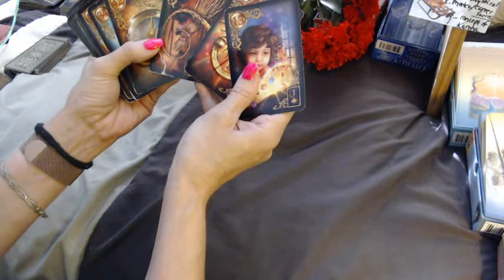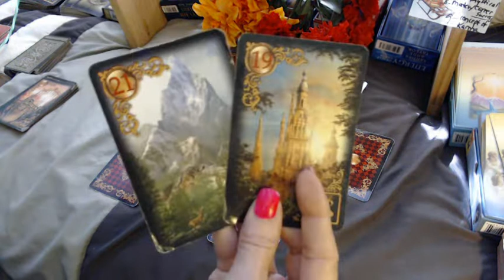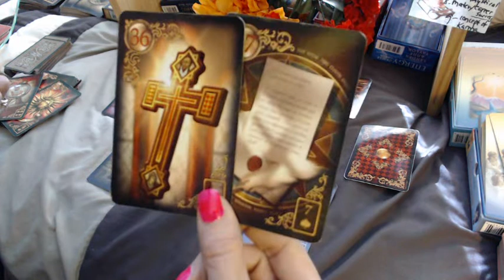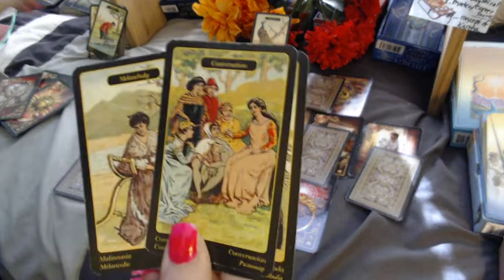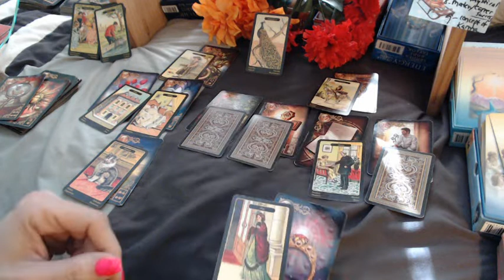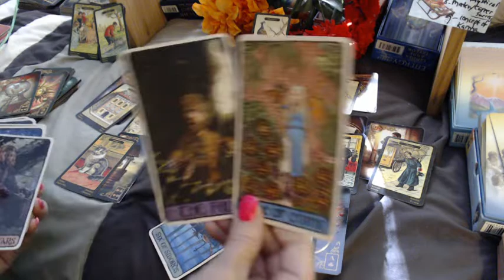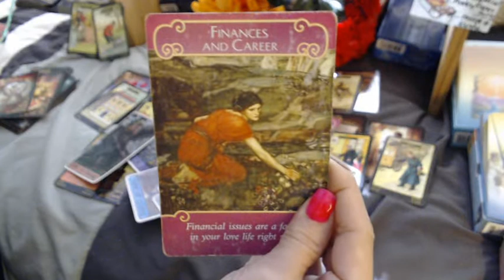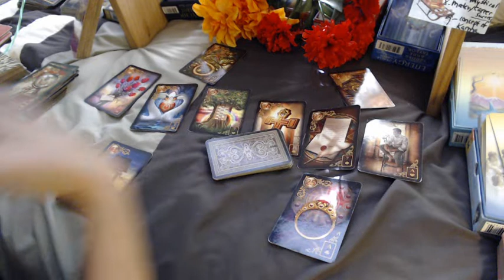LIBRA [[LOVE]] - THEY TRULY SUPPORT YOU AND LOVE YOU... Jan. 16-31, 2020